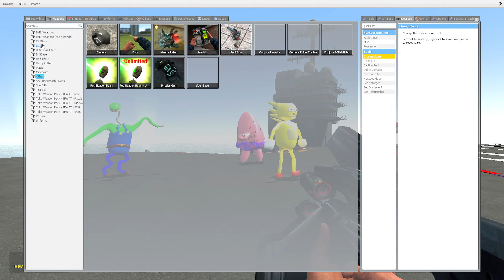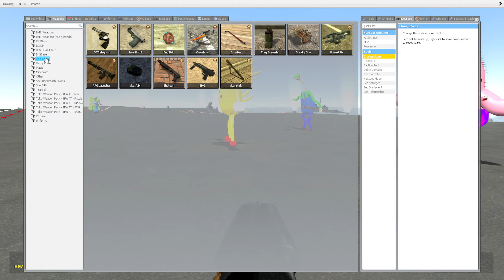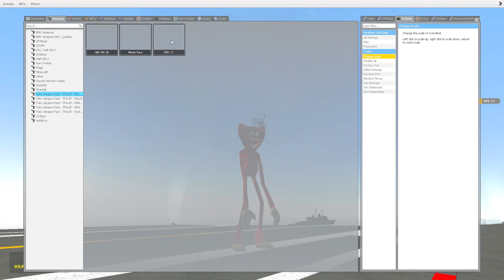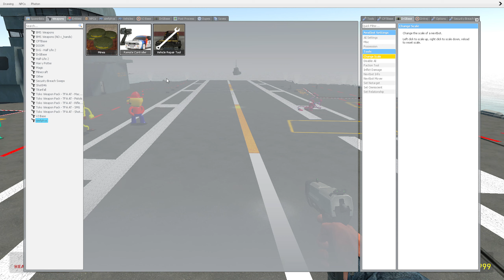All New 3D Sanic Clones Memes and Mommy Long Legs with Huggy Wuggy in Garry's Mod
Hello! You've hit a big channel on cool topics such as SCP Foundation Lore, Dinosaurs ARK Survival Evolved, and of course FNAF Security Breach Animatronics. On this channel you will also be able to see monsters Trevor Henderson Creatures, without jokes and humor, everything is serious here. Of course, we remember the very popular game Poppy PlayTime Chapter 2, which we show you based on Garry's Mod, for understanding. We will have videos about Mommy Long Legs and Bunzo Bunny on our channel, of course, we all know and remember this, we will make a video for you without any problems, since here we do everything for subscribers. Many of my friends like the story about Dinosaurs Turok SNPCs, so these videos will also be on the channel. Everything will be done for your relaxation after hard days. My favorite monsters - Siren Head and Cartoon Cat. What monsters do you like - write in the comments, let me know about it, do not be shy. I wish you good luck and success in business!